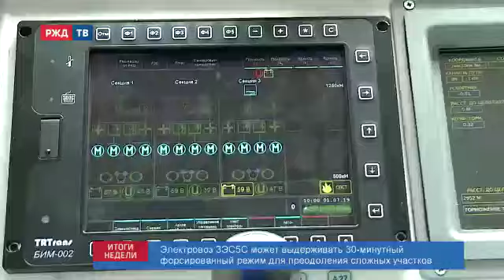Электровоз 3ЭС5С на испытаниях в Щербинке/Electric locomotive 3ES5S on tests in Shcherbinka.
Мощнейший электровоз ОАО "РЖД"